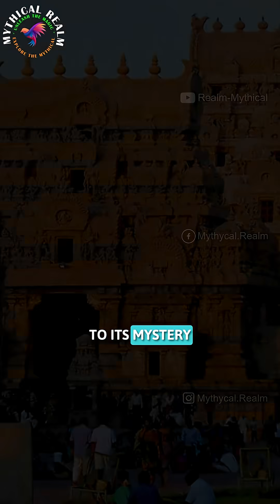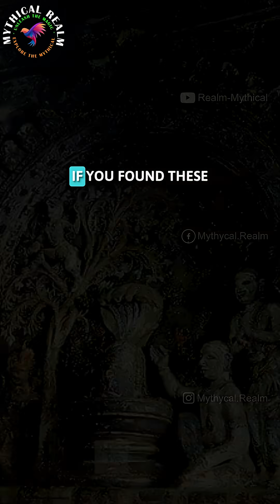Brihadeeswarar Temple Secrets 🛕 | Ancient Engineering Mystery 🤯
Did you know that the बृहदीश्वर Temple, built in the 11th century by the चोला Empire and dedicated to Lord शिवा, is an architectural marvel? The temple houses a massive Shiva लिंगम, nearly 13 feet tall and weighing around 80 tons. Even today, it remains a mystery how ancient builders transported and installed it without any modern technology.

Another fascinating mystery is that the shadow of the temple’s गोपुरम never touches the ground—almost as if it disappears into thin air!

In the 1930s, underground passages were also discovered here, likely used for secret rituals. The entire temple is built without any binding material, constructed only with interlocking granite stones—a remarkable feat of ancient engineering.

What makes it even more intriguing is that the granite used in the temple is not native to this region, adding another layer to its mystery.

The intricate carvings and sculptures on the temple walls depict हिन्दू deities and showcase the rich history of the चोला dynasty.

If you found these story fascinating, do let's know in the comments!